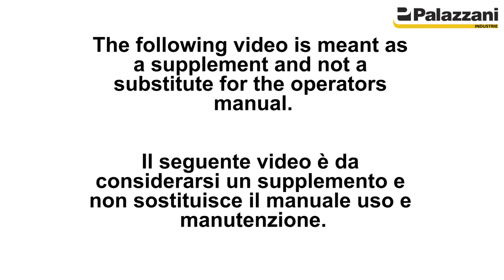3. Boom special movements parking movements - movimenti speciali del braccio movimenti di parcheggio